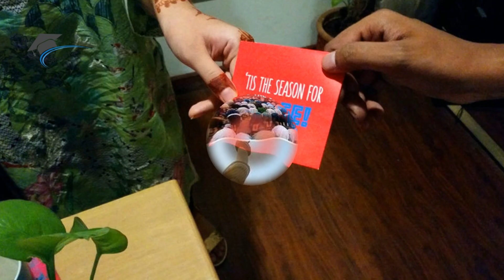Eidi Ki Tareekh | History Of Eid | Eid-Ul-Fitr | Storical Info